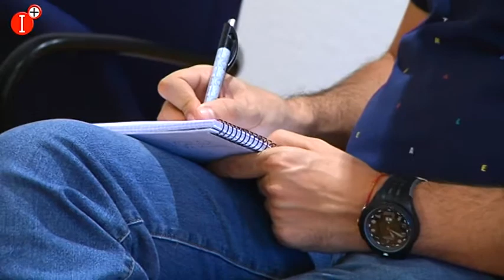MOCIONES DEL GRUPO PP DE CIUDAD REAL